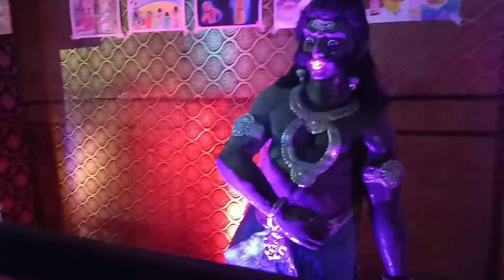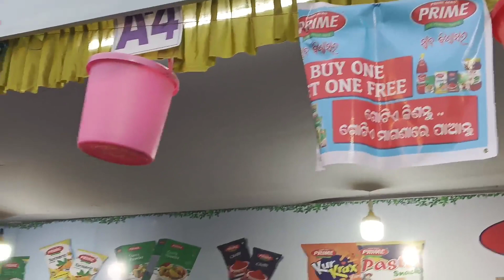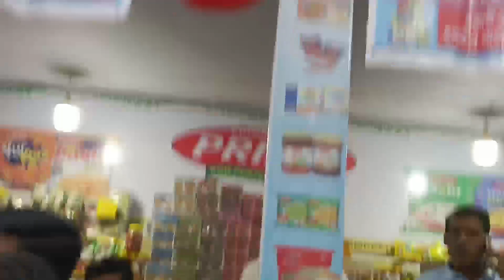asun ଦେଖି ଜୀମା ବିଶ୍ଵ ପ୍ରସିଦ୍ଧ ବରଗଡ ଧନୁଯାତ୍ରା,😄😄